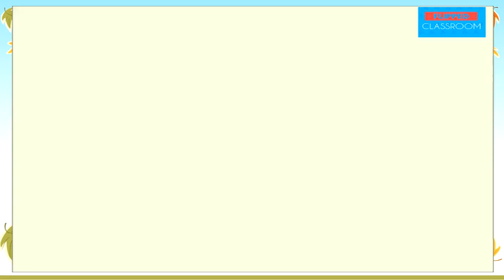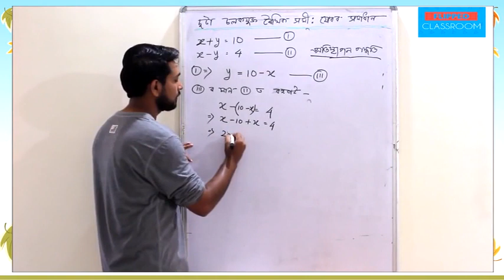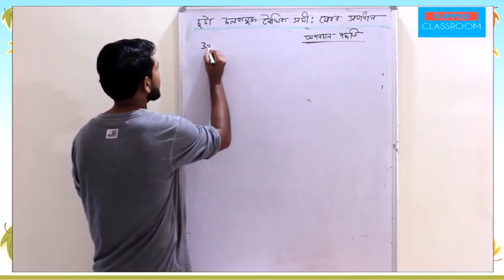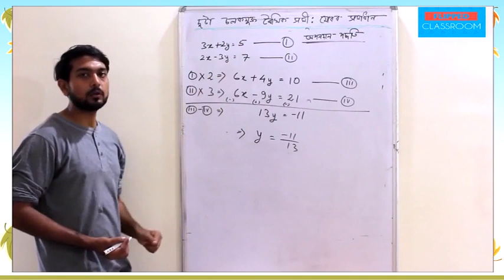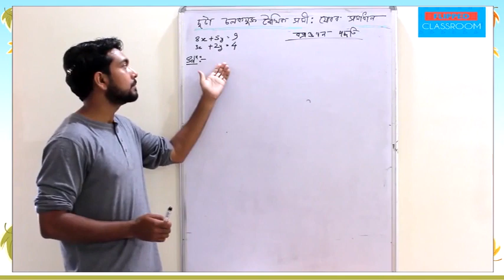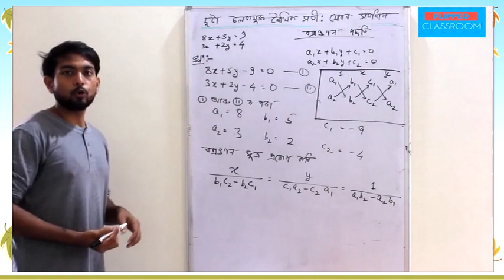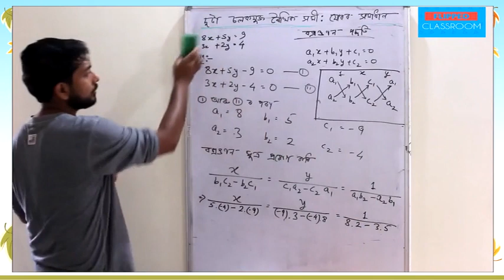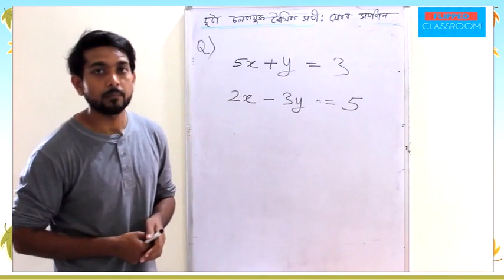Pair of Linear Equations in two variables | Part -III | Algebraic solutions | Class X | Unit -3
TEACHER'S NAME - Amrit Kr. Sahu.

Team FLIPPED CLASSROOM SIVASAGAR